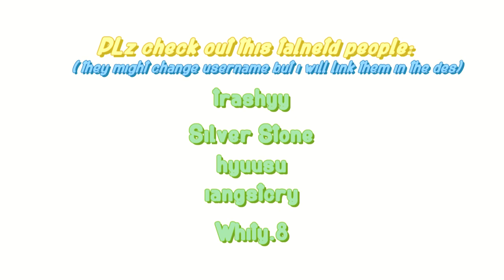Update 101 | IMPORTANT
This video might be listed/deleted later on.
Yes. 2 strikes not surprised I done this for 4 year's after all. I know YouTube copyright system is getting better. but I'm not taking any chance I don't want to just suddenly disappeared. So! for the Q&A no one asked for

Where the new channel!??

I am going to add my backup channel on my YouTube page on this channel. So don't worry I make sure you won't miss it. I might uploaded more edits there. Depending holsty, but in short  "Edits made by me only. Will be uploaded there and meps/Collab be on the main" It beuse I'm trying to lay a low to keep this channel alive as long as I can. ( That being said Hope to edit TodoOso day and that will be uploaded here if I edit it)

What is going to happen to this channel?
noting. but I will likely be more inactive molsty upload MEPs parts/Collabs that WHY! Check out those talented people! ;))

What will do if the channel get taken down?
I will move everything I can to the backup channel. But cuz of copyright/Anties, I will make a lot of edits unlisted you still will be able to wacth them but only in repctiv playlist

⚠️ VENT WARING⚠️

You know about the 2 red strikers. I know the chance of getting 3 strike right here now it's low. But with general Anits that are in fandom and drama with copyright and credits, it's kinda stress me out. Specially now when LIKE EVERYTHING IS DIEING ososan fandom/studios ect. So would definitely not make me feel better if 4 year's of editing was suddenly gone. I don't do much beside this and that how I like it. I joke about "That I'm sleeping eating editing and repeat.." I MEAN IT'S TRUE I'm neet after all lel but I love and it suck that comes to this and stress me Not G0GiNg on BrAke just needed to vent and know you know that for Matsu days my effort and motivation is very low